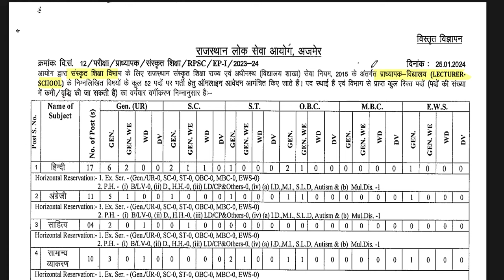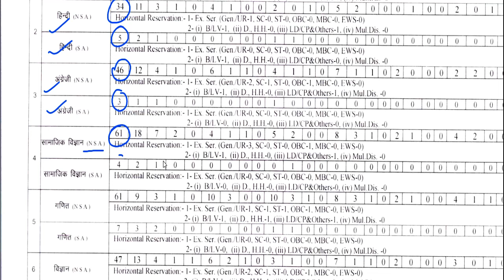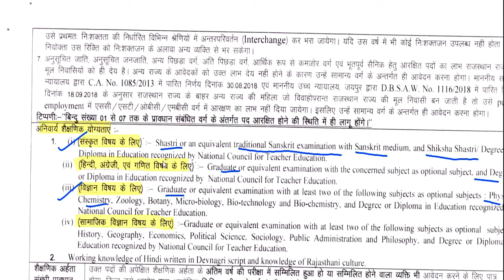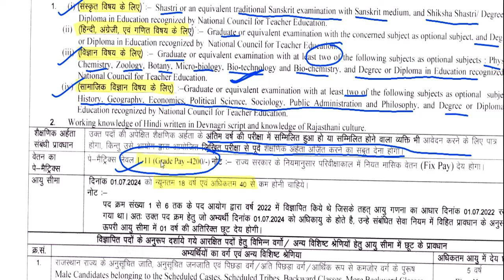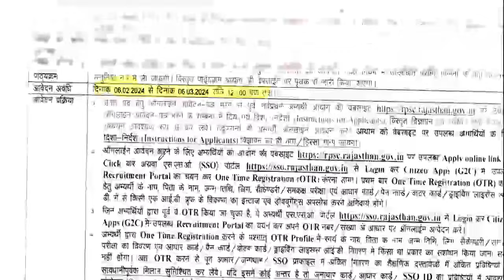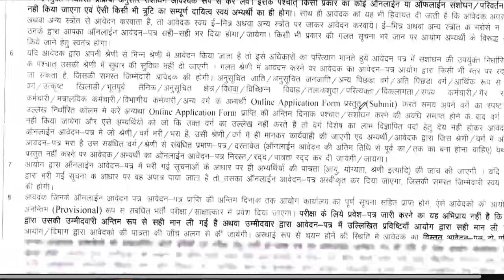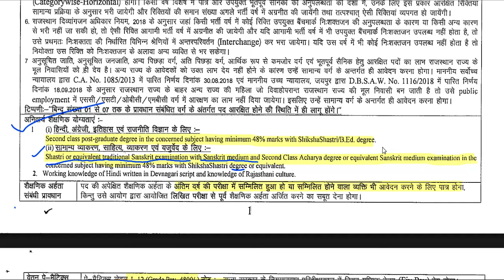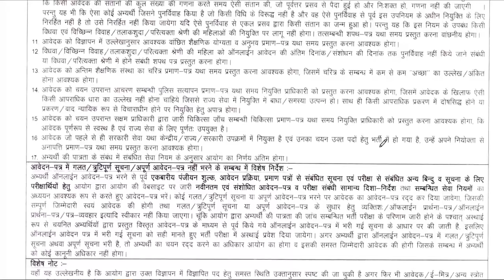सरकारी शिक्षक भर्ती | Permanent Vacancy | सैलरी-50000 | सभी राज्यों के आवेदन करे | स्थाई नौकरी